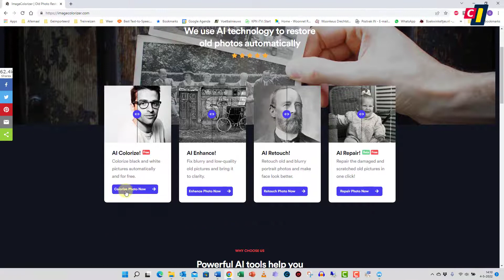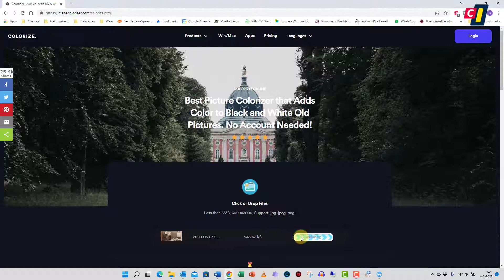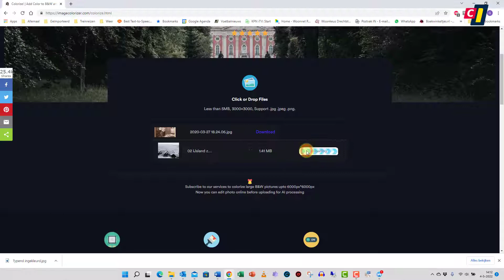Zwart-witfoto’s inkleuren met Imagecolorizer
Mocht je zwart-witfoto’s in je bezit hebben en je wilt daar een kleurtje aan geven, dan zijn daarvoor diverse mogelijkheden te vinden, zoals het online Imagecolorizer. Naast het inkleuren kun je op de foto ook nog een aantal bewerkingen uitvoeren. Wel zijn de resultaten wat wisselend … Je ziet het vanzelf in deze how to.